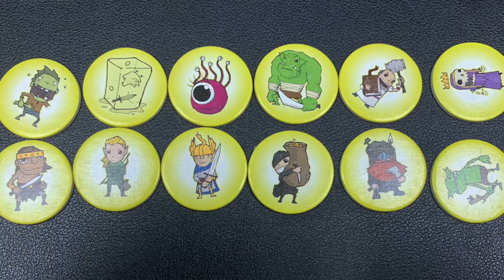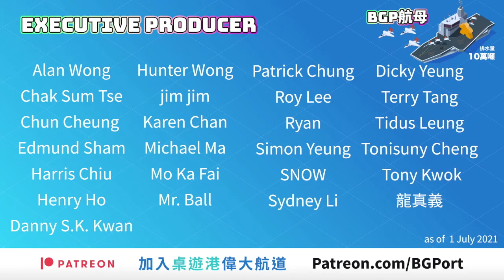Collector’s Choice 34: 生存不易《Rumble in the Dungeon》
殺敵，不須用劍，用你一隻手就可以。《Rumble in the Dungeon》就是這樣一隻直接、爽快的大亂鬥遊戲，不須擲骰，不須判定，你殺就是。在亂鬥中，如何存活下來，靠的是步步為營，是你為角色帶上一層又一層的面具。誰是你的化身？誰能活到最後？你能在亂鬥中存活下來嗎？

主持
歡喜哥
爆鑊甘
空降Betty
重出江湖 Edward
關原Jonathan
Evil Kay
歐王Andy